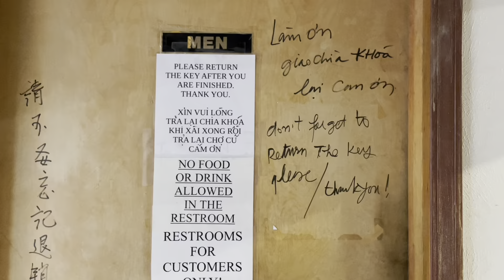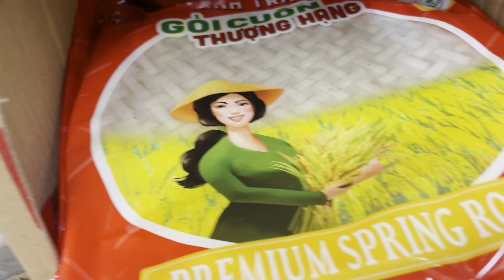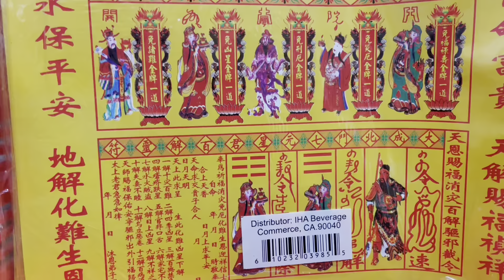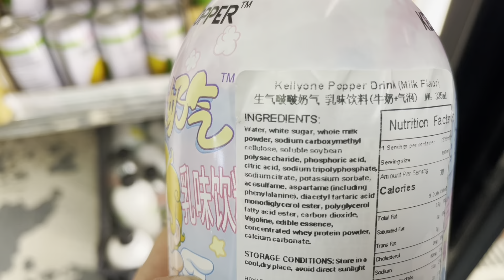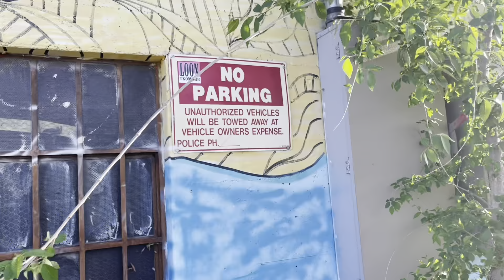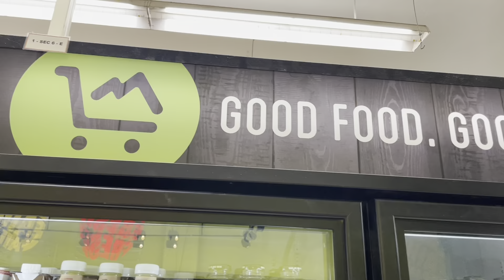4.20.24 vlog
saturday in the southwest just got even more epic

shot by me in abq, nm

april playlist thumping in this video

couture23's "poems"
mosaic.wav's "look at me tenderly(new take)"
monker178's "ever on and on"
jackzebra's [linking this one cuz i cant copy and paste the characters lol]
pretty v's my bbyyyyyyyyyyyyyyyyy